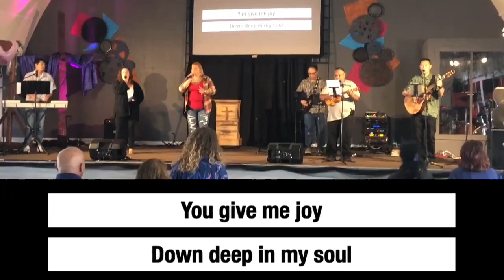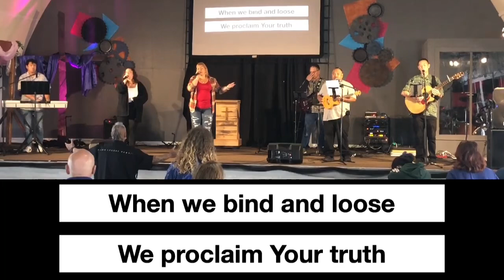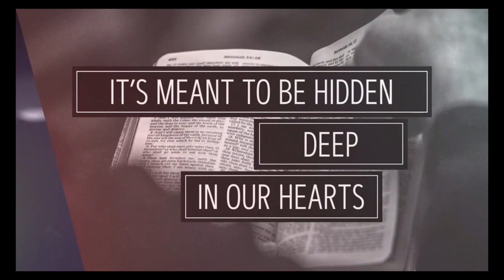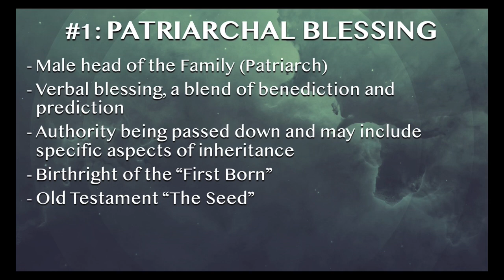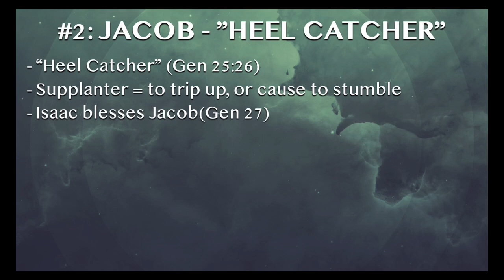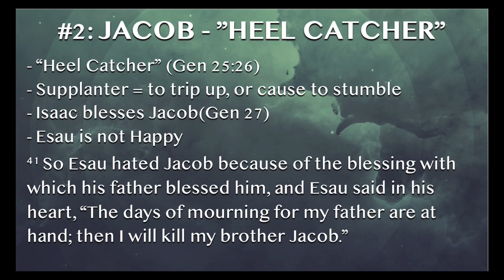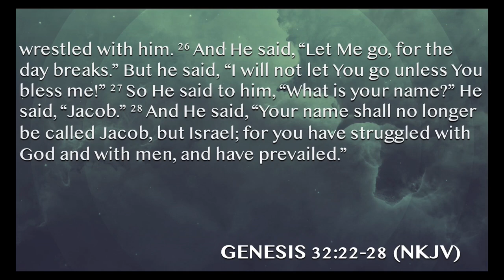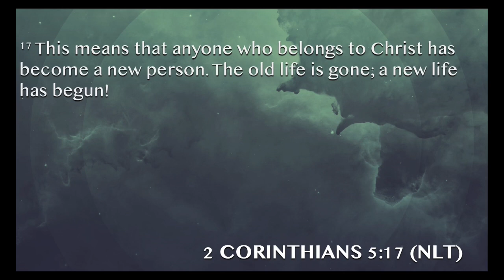Ohana Church Service February 5, 2023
Aloha Kakahiaka

Mahalo for joining us today! We are so excited to worship together with you! Go ahead and share the link and invite your family and friends to join us as well.

Kahu: Tim Elisaga

2. Mail or drop-off at 1967 Kinoole Street
3. Text $ amount of giving to 84321

We would love to connect with you and your Ohana! Please take a minute to follow the link below and fill out a connection card, let us know how we can pray for you!